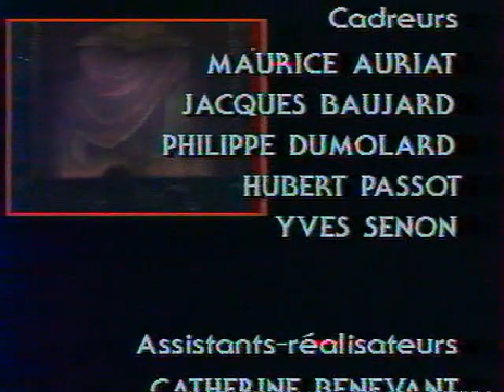Tchaikovsky - Eugene Onegin - Paris 1982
Galina Vishnevskaja - (Tatjana)
Ortrun Wenkel (Olga)
Jocelyne Taillon (Filipjevna)
Anna Ringart (Larina)
Neil Shicoff (Lenski)
Benjamin Luxon (Onjegin)
Peter Meven (Knez Gremin)
Dirigent: Mstislav Rostropovich
Regia: Gian-Carlo Menotti